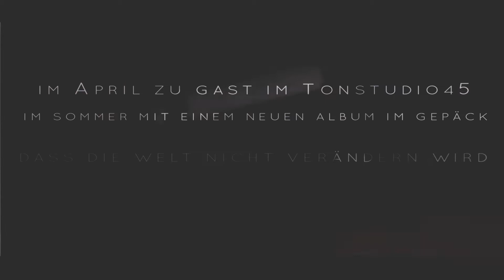Another Day - Bald ist es soweit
Another Day

aus Koblenz // seit 1998 // Unter Schafen Records

... werden 2014 ein neues Album veröffentlichen.
Wer die Band noch nicht kennt - hier ein kleiner Vorgeschmack.

Facebook.com/anotherdayneuwied